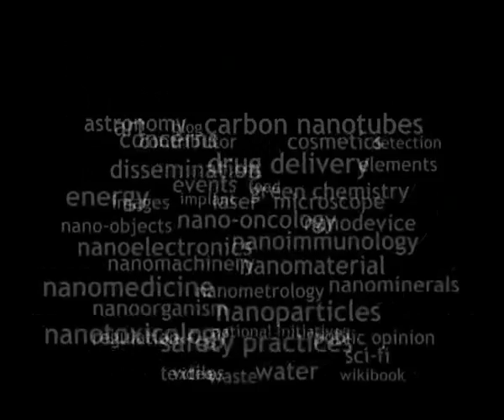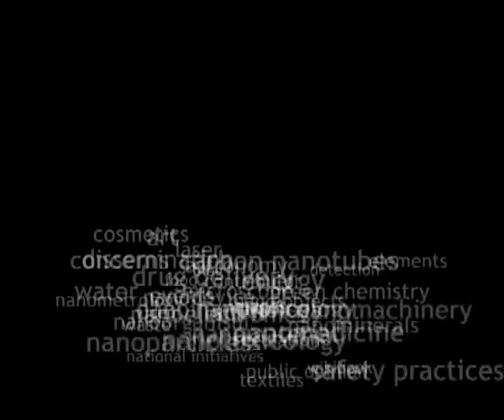tags, nanowiki fields of research - nanowiki #8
Nanowiki,
A data base on news in nanotechnology.
News in synthesis.
In which ways does reactive-injection help size control?
How can hollow nanoparticles be made?
After size control, shape control.
Nanoparticles may be combined with biomolecules
And help fight cancer.
Natural nanometric devices exist as well.
It is important to understand in which ways nanoparticles interact with humans
And with the environment.
We have to be careful, and sensible.
In Nanowiki we can search by keyword
And much more
We can see what has been recently published,
We can see videos,
News about art,
Or science fiction,
All that, and even more
At nanowiki.info